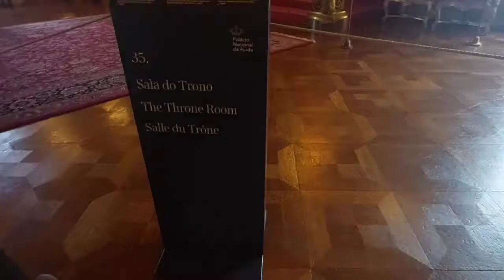Conhecendo um Palácio | Palácio Nacional da Ajuda | Lisboa, Portugal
Nesse vlog levo vocês pra conhecerem o Palácio Nacional da Ajuda, que fica em Ajuda, Lisboa.
Um lugar lindo, sofisticado e cheio de histórias..

💬E você já visitou um Palácio assim?
Deixe aí nos comentários.

⚠️Venha conhecer o mundo através do meu olhar!
Acompanhe o meu dia a dia aqui em Portugal!

Eu sou a Dany, casada com o Braulio e mãe da Amanda e da Beatriz, somos brasileiros e moramos em Aveiro Portugal, a 1 ano.
Nossa Grande paixão é viajar, bater perna, desbravar esse mundão.
Venha ver através do nosso olhar os lugares que conhecemos, e saber um pouco de como é a rotina de uma família imigrante aqui nas terras lusitanas.

💞Sejam muito bem-vindos(das) ao nosso canal!!!💕

🌻Venha me dar um oi no instagram..